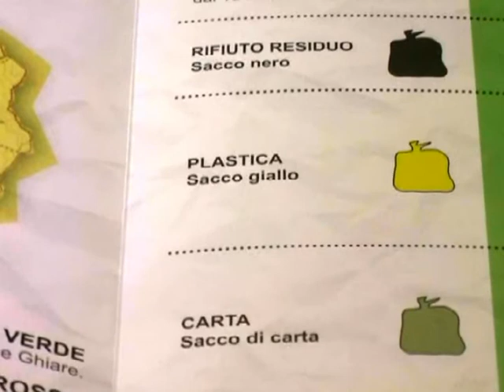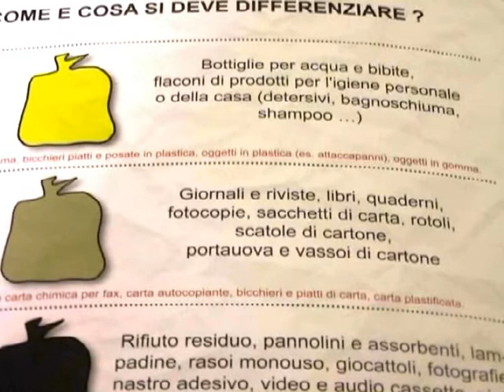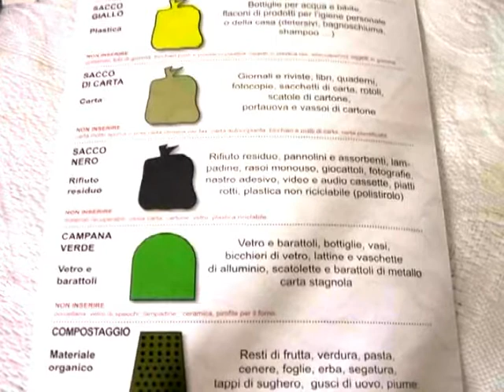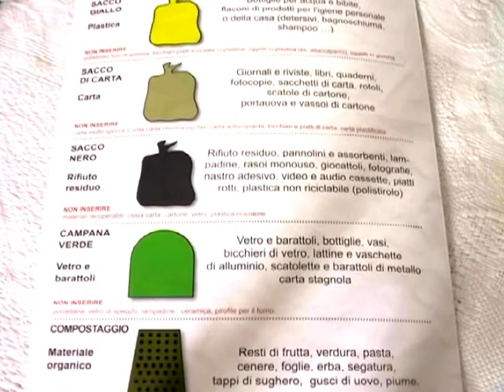BERCETO PROSEGUE, NEL BERCETESE, LA CAMPAGNA D'INFORMAZIONE E DI SENSIBILIZZAZIONE NEI CONFRONTI DELLA NUOVA RACCOLTA DEI RIFIUTI LE CONSIDERAZIONI DEL SINDACO LUIGI LUCCHI